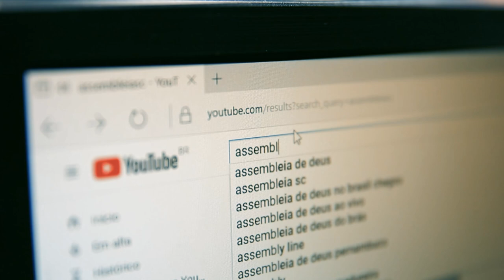Oeste Catarinense recebe debate sobre inclusão das mulheres na política - 26/10/23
O município de Chapecó recebeu no dia 24 de outubro uma das etapas da caravana da inclusão da mulher na política. A iniciativa da Escola do Legislativo busca estimular o debate e a reflexão sobre a participação feminina nos espaços de decisão e de poder no estado e no país.